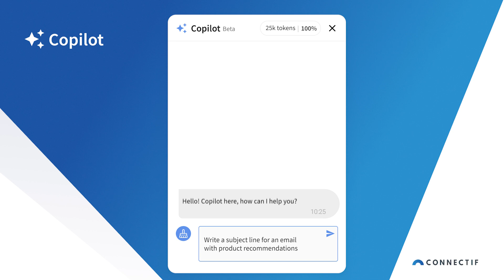Introducing Copilot: a new superpower for Data First marketers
If you’ve been following Connectif’s evolution, you’ll already know that we want our marketers to stand out above the rest, being Data First marketers with access to their best first-party data, an ever-growing set of tools and the most desired superpower: the ability to predict the future. But at Connectif we never sleep. Our mission is to turn marketers into superheroes.

With the market for AI in marketing estimated to grow to over 107.5 billion by 2028, we are aware of marketers’ growing interest in AI tools like ChatGPT to create more effective, strategic and creative content. We wanted to ensure that this artificial intelligence can be leveraged directly within our marketing automation platform to further strengthen our clients’ strategies and success.

Therefore, we are excited to announce the launch of Copilot, our new intelligent content creation assistant powered by OpenAI, which brings a new superpower to our marketers: the power of eloquence.

Don’t have an account? Request a free demo with Connectif today here!